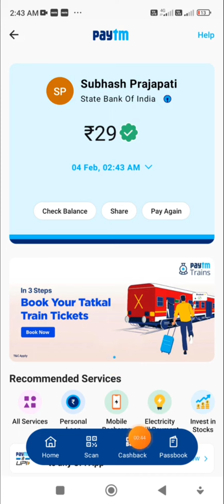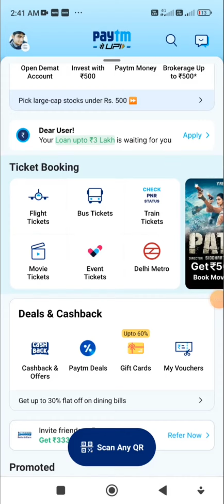Paytm Cashback Offer || How to complete Paytm offer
Paytm Cashback Offer || Paytm Cashback
Paytm Cashback offer